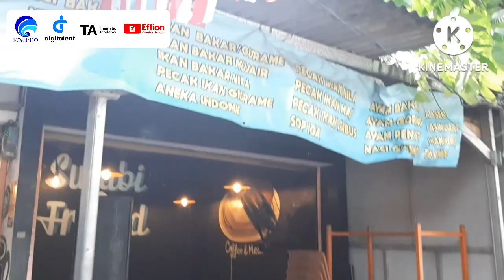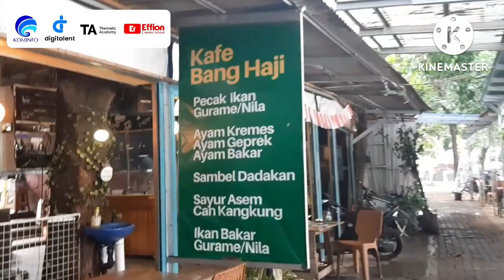Wisata Kuliner di Danau Setu Tujuh muara Pamulang (TA Individu Digitalent)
Hi, Creators!

Saya, Resti, sudah JadiJagoanDigital dengan menjadi Content Creator yang akan berkontribusi positif bagi Indonesia.

Terima kasih kepada Digital Talent Scholarship (by Kominfo), @Thematic.Academy, dan Effion Creator School (@EffionCreatorSchool) yang sudah memberikan kesempatan untuk mengikuti pelatihan Video Content Creator.